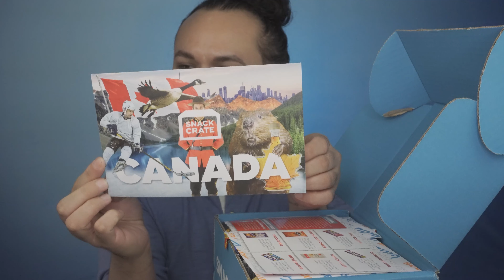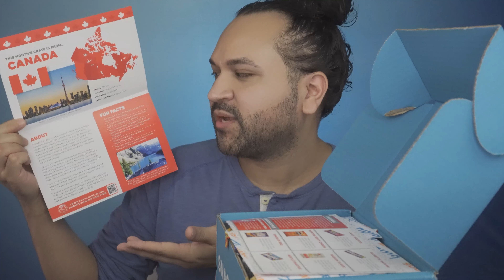SNACK CRATE UNBOXING! NOVEMBER 2020 / MUKBANG TRAVELING SNACK FOOD EDITION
Hello friends!

It's Carlos here (TrulyMKE) and I'm coming at you with a new video!

Hello everyone, I wanted to share with you all on a new monthly subscription box from the company Snack Crate.

Snack Crate specializes in providing snacks geared all around the world! You never know what you'll get until you open your monthly Snack Crate subscription box!

If you love food and enjoy trying out new products to crave your taste buds, then Snack Crate could be just up your ally.

Have you tried any of them and if so which ones do you like and have they worked for you?

I have enjoyed getting to know a lot of you via YouTube and creating this channel with you all. So thank you for the feedback, suggestions and much love. Creating a YouTube channel has been fun but yet a challenge at times but yet rewarding by the fact I have already meet some amazing people.

Products within the Snack Crate November 2020 unboxing:
Information has be used directly from Snack Crate's website in order to provide complete and accurate information.

1. Glosette Raisins

2. Maynards Juicy Squirts

3. Old Dutch Ketchup Chips

4. Maynards Wine Gums

5. Hawkins Cheezies

6. Mr. Big

Let's be friends! Follow my other social media outlets!

I will always state when a video is sponsored and I’ve partnered with a brand.